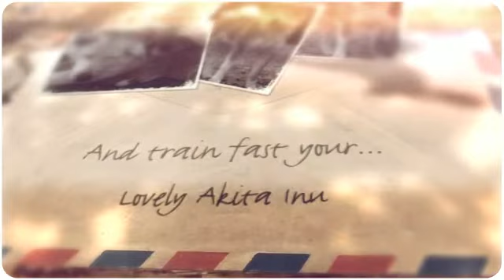How To Train Your Akita Puppy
Probably you need some Akita information if you want to train your dog appropriately. Well, it's obvious that if you want to educate your lovely dog then you must to know some things about it...

For example, do you know that the Akita is a dog with lots of energy? It needs to run and play and make lots of exercice to be calm and quiet. Or, you know, the Akita learns better if you praise it, not if you punish it.

Well, you need some Akita information to train your dog, of course, but don't worry: you can find everything you need just right here.